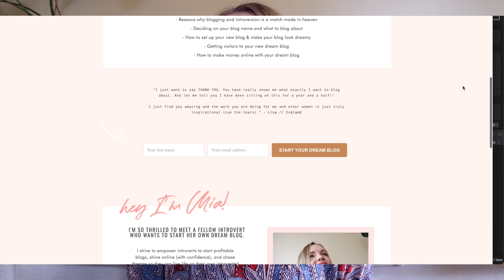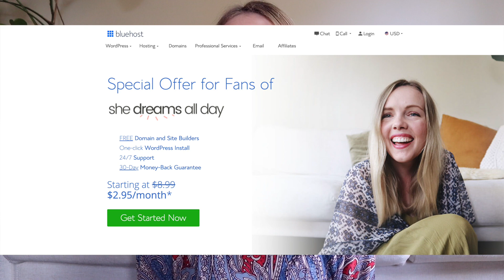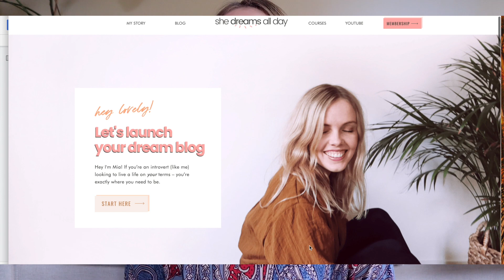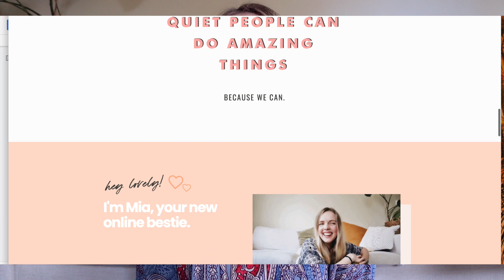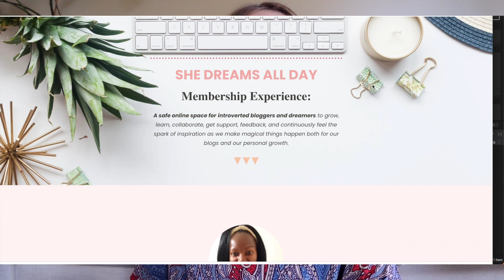BLOG INCOME REPORT // My Journey To A Six Figure Blogger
I'm back with another blog income report to let you in on how much money I make on a monthly basis as a blogger. I share how I make money blogging, why I'm showing you my numbers, and my goals and focus for my blogging business going forward. My hope is that you'll find these blogging income reports motivational and that they spark something in you so that you feel inspired to start your blog like TO-DAY.

Let me put it this way... I want to very kindly give you the kick in the butt you need to start YOUR blog.  😅 Anywho! Enjoy! ☀️

F R E E  S T U F F:

○ FREE MASTERCLASS: How To Build An Online Community & Visibility As An Introvert
○ FREE MASTERCLASS: How To Create & Launch An Online Course In True Introvert Style

P O D C A S T:

○ Did ya know? ✌️ I also have a podcast where I share my best biz tips and strategies for introverts 🎙

M Y  Y O U T U B E  G E A R 🎥

S H O R T  B I O:

I'm Mia! 👋 a true introvert, dreamer, and business coach for my fellow introverts! I’m the founder of SheDreamsAllDay.com where I empower introverts to build successful businesses, shine online (with confidence), and chase dreams so they can live life on their own introverted terms - and work from the safe space of their own home all the while living a freedom-filled and extraordinary life.

That’s basically all I’m about. 👆

My motto: Quiet people can do amazing things